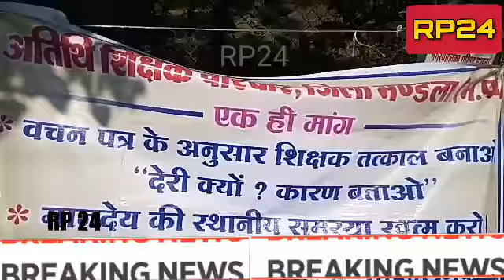Atithi shikshak latest news | नियमितीकरण | आंदोलन का 13वां दिन live भूख हड़ताल सभी अतिथि शिक्षक देखे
Mp tak
(म.प्र) उच्च मध्यमिक शिक्षक भर्ती 2019 रीजल्ट वर्ग-1
(म.प्र)  मध्यमिक शिक्षक भर्ती 2019 रीजल्ट वर्ग-2

teacher bharti 2019 online question answer